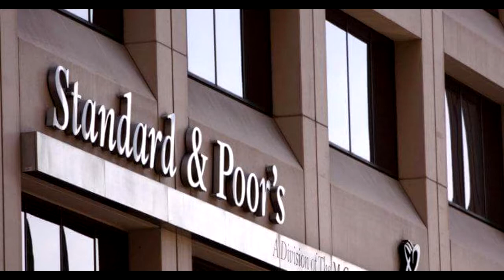Bitcoin Futures Could Spur Bank Ratings Downgrades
Rating agencies may downgrade banks that clear bitcoin futures if these financial products continue to see increasing volumes over the coming months.

Financial publication Risk reports that each of the three large rating agencies — Standard and Poor’s, Moody’s, and Fitch — have expressed concern over increasing volume in bitcoin futures markets, which are currently available on regulated US exchanges CME and CBOE.

Volume in these markets has grown steadily since their December launch, and combined bitcoin futures trading volume has exceeded $670 million during a single trading session. This increasing volume has helped lend legitimacy to this nascent asset class, but it has rating agencies worried that banks are taking on unnecessary credit risk.

While still too low to be a major concern, rating agencies said that, due to the volatility of the bitcoin price, they may downgrade the creditworthiness of banks who clear bitcoin futures for their clients.

“[The impact on ratings] is something that we think is perhaps not fully appreciated by the market and something that warrants monitoring going forward,” said. Nathan Flanders, global head of non-bank financial institutions at Fitch Ratings. “If the notional materiality increases, that is going to increase our dialogue with the banks.”

He added:
“For banks, even though they are saying they are not directly engaging in the trading of cryptocurrencies as clearing members, they have some indirect exposure to it, whether they like it or not.”

Rating agencies assign credit ratings — often letter grades — to banks to gauge the risk that they will default on their debts. Banks whose ratings are downgraded may have a more difficult time obtaining access to funding and may also face higher collateral requirements, limiting the amount of credit they can extend to their clients.

CME Group operates the largest regulated bitcoin futures market in the US. Many believe it will eventually launch an ethereum futures product.
This hostile view toward bitcoin futures is not isolated to Fitch. Ana Arsov, managing director at Moody’s, said that it will consider a bitcoin futures clearing operation a “credit negative” when deciding on a bank’s rating, though this risk is not currently large enough to have a material impact.

“If a bank were to establish a very large business clearing cryptocurrencies, that would be credit negative. As with any asset class, if there is a new concentration of risk that we think is inappropriate, that can create downward ratings pressure. However, we don’t see that risk as imminent.”
Bitcoin NEWS 🔵 🌐| Best bitcoin information🥇 📈| Bitcoin and Cryptocurrency earning